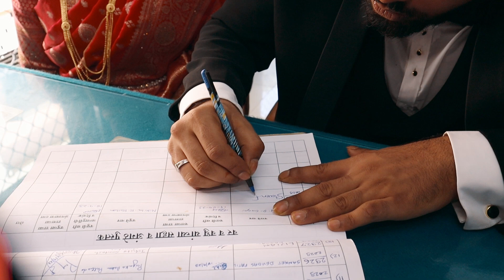COURT WEDDING DOCUMENTARY FILM - ANKITA AND STEVEN -